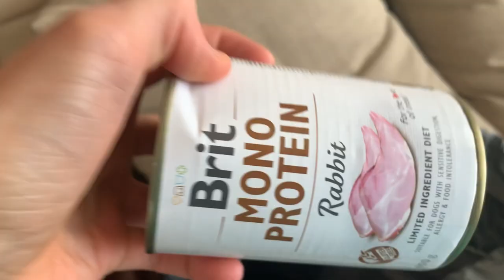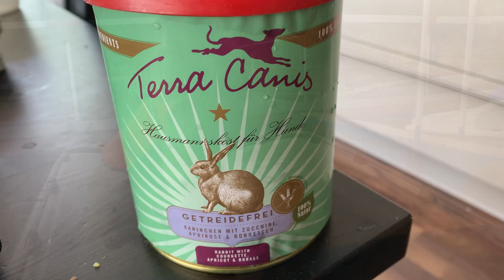Day in the Life of a Belgian Shepherd Dog | Boat Trip with a Life Jacket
In this episode of our 'Day in the life of a Belgian Shepherd dog' vlog series, we took Rancho on a boat trip to the lake. It was a very hot day so we just put his doggy life jacket on him and sailed away on a pedal boat. Have you ever been on a boat with your dog?

And you can also follow Rancho on Instagram!